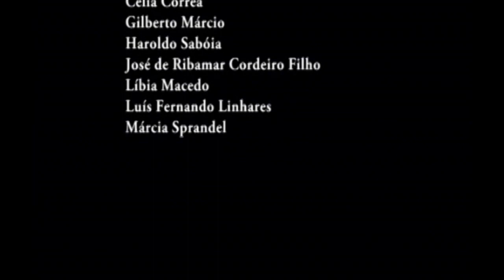QUEM MATOU ELIAS ZI?, um filme de Murilo Santos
Cinemateca Maranhense Lume Guarinicê apresenta, QUEM MATOU ELIAS ZI?, um filme de Murilo Santos. O assassinato do líder sindical Elias Zi. Marco da cinematografia maranhense dirigido por Murilo Santos em 1986. Apoio dessa exibição: Governo do Estado do Maranhão através da Lei Aldir Blanc.